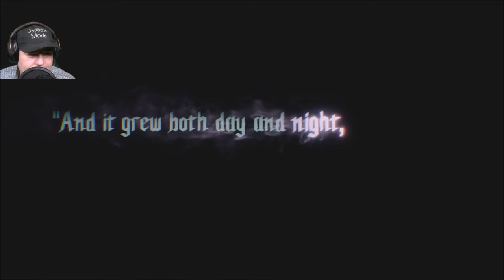😈 01 - 𝐃𝐞𝐯𝐢𝐥 𝐌𝐚𝐲 𝐂𝐫𝐲 𝟓 -𝐆𝐞𝐫𝐦𝐚𝐧 𝐆𝐚𝐦𝐞𝐩𝐥𝐚𝐲 / 𝐃𝐞𝐮𝐭𝐬𝐜𝐡 𝐏𝐂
Devil May Cry 5 ist ein Action-Adventure-Hack-and-Slash-Videospiel, das von Capcom entwickelt und veröffentlicht wurde. Es ist der sechste Teil der Serie Devil May Cry und der fünfte Teil der Serie Devil May Cry. Capcom veröffentlichte es am 8. März 2019 für Microsoft Windows, PlayStation 4 und Xbox One.
Mein Discord Server:
Hier zu meinem Twitch Kanal:
Hier zu meinem Instagram Kanal:
Hier zu meinem Twitter Kanal:
Hier zu meiner Facebook Seite